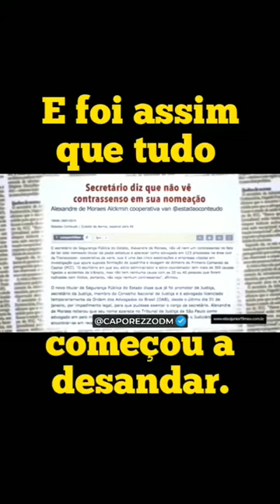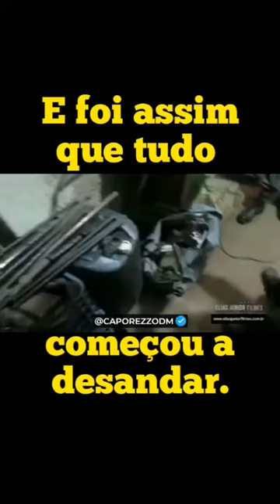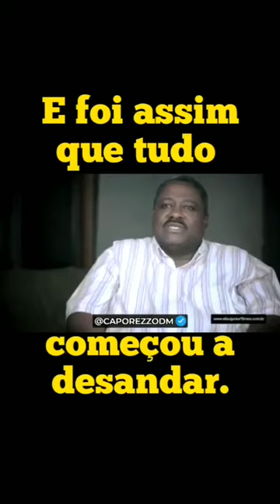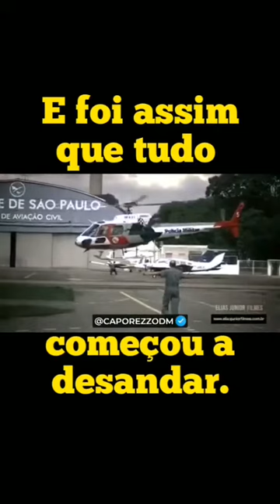A verdade sobre Alexandre De Morais